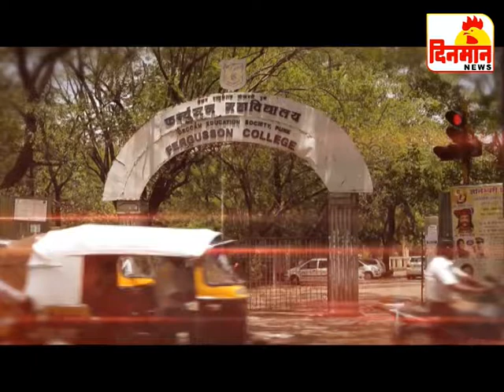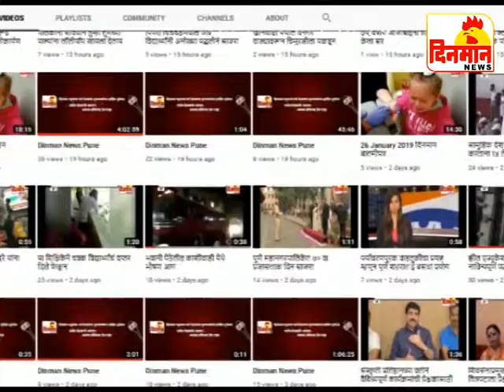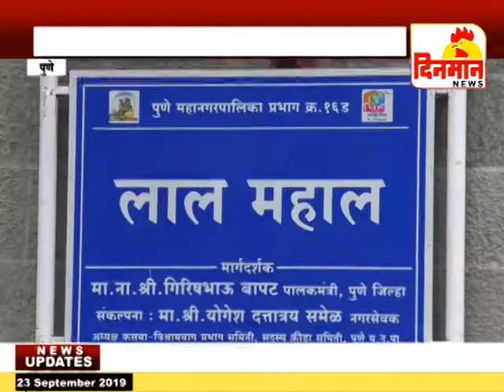23 September 2019 दिनमान बातमीपत्र